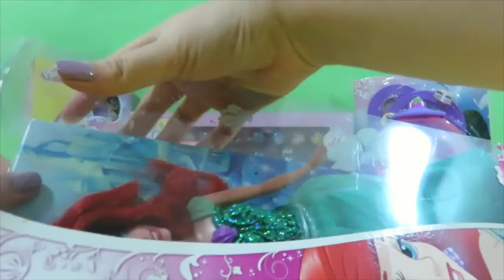Disney Princess Ariel Doll Review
Hi Kids! Today The Toy Park review Disney Princes Ariel Doll. Bring girls’ favorite mermaid to bath time for color changing magic! Ariel wears a bath outfit with swim-sational tail and comes ready to dive in for fun fashion and hair play. Fill up her shell-shaped squirt toy, point and squeeze: under the sea themed graphics on her tail magically transform from purple to pink! With another squirt to her royal locks, see the purple highlight in her hair change to blue! When the princess dries off, her original colors return so girls can start the transformation fun all over again! Also collect Magical Water Princess Cinderella and Magical Water Princess Aurora then host a colorfully cool pool party! Each sold separately. Ages 3 and older.